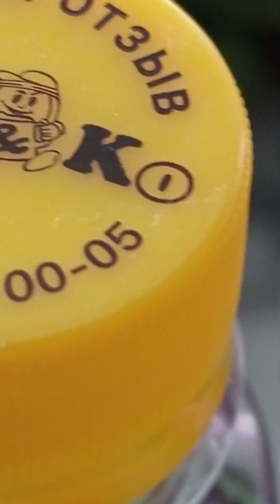Cheburashka Pioneer with Friends. A selection of Videos for June 23, 2023.